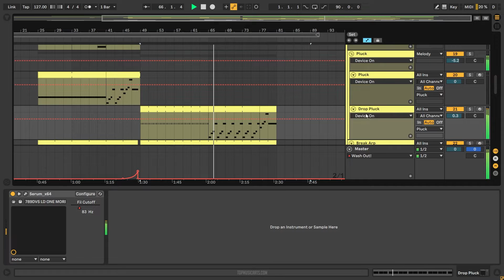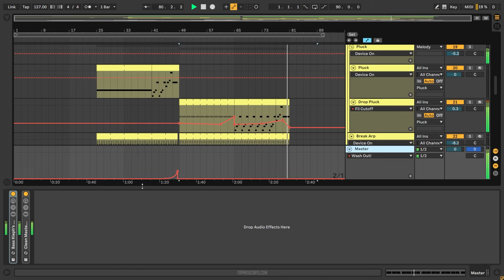David Guetta feat. Akon - Sexy Bitch 2021 Remix (Ableton Remake)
💻 A deconstructed Ableton Remake version of "Sexy Bitch", by David Guetta featuring Akon. And released by Parlophone Records. A track with a lot to learn about Transitions, Drums, Beatmaking, Sub Basses, Fx, Song Structure, Vocals, and many more modern Dance Music Production Elements.

🎹 The Template was made for Ableton Live 10, using Xfer's Serum v1.334 (or higher), and Nicky Romero's Kickstart 2 External Vst Plugins. Also making use of, Stock FX and Stock Instruments. Dance Style samples for beginners are included, with a full arrangement Beat. Both fully Mixed and Mastered, ready for you to download and start playing it!

⚙ Template Specifications ⚙
📌Software, DAW: Ableton Live 10.1.25, or higher.
📌Song Key: B Min
📌Time Length: 2:57